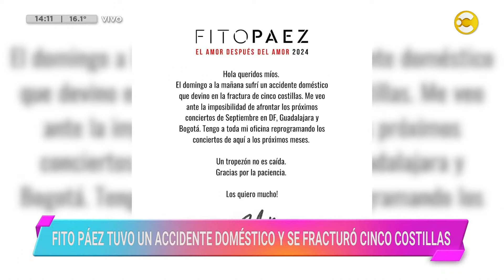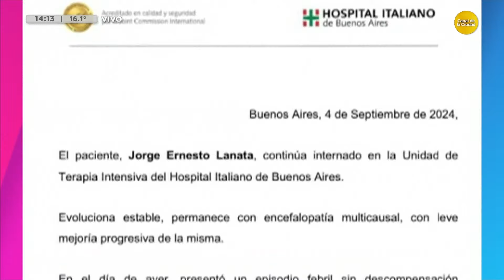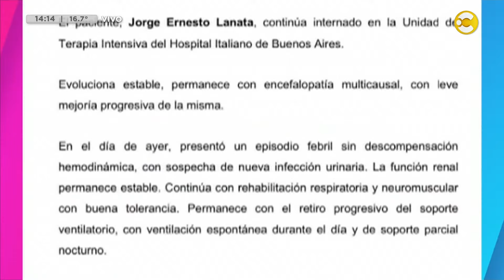Fito Páez tuvo un accidente doméstico y se fracturó 5 costillas │VLC│ 05-09-24